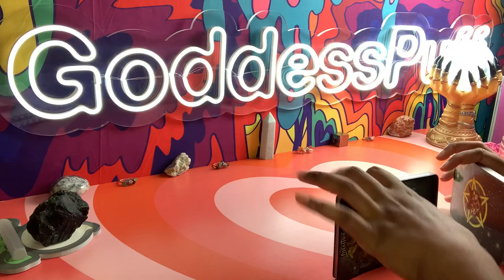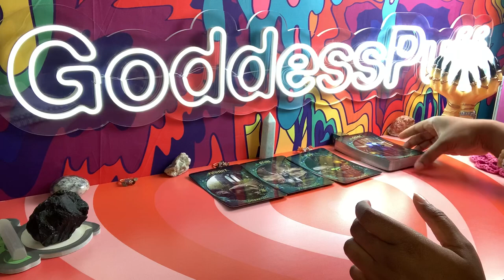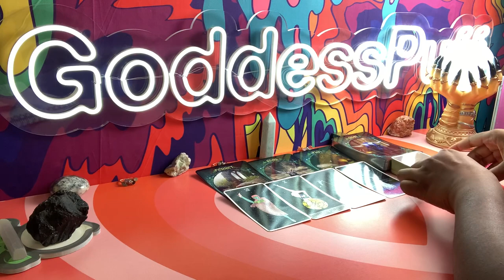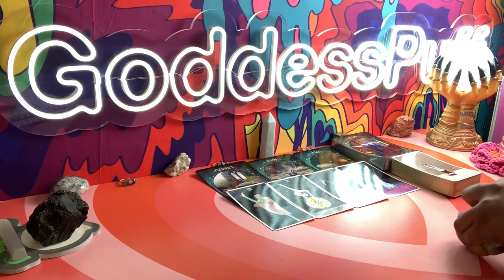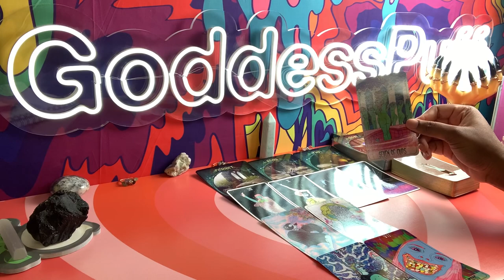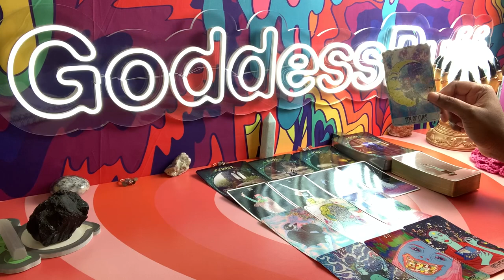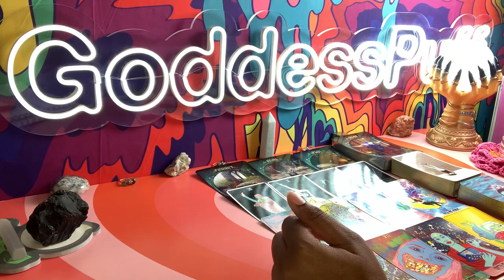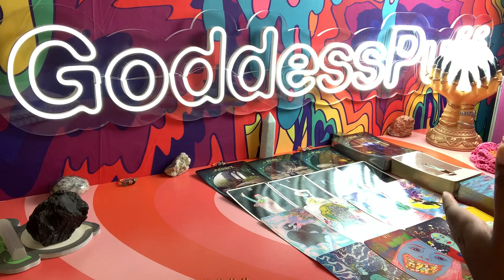TAURUS 🐰 THIS PERSON IS NASTY 🐰 OCTOBER 2022 PSYCHIC TAROT READING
Taurus this is your psychic tarot reading for October 2022. Watch your Sun, Moon, rising, Venus and North Node signs for more clarity.

3. OPTIONAL: You are welcome to send a BRIEF message regarding information that you would like me to focus your reading on.